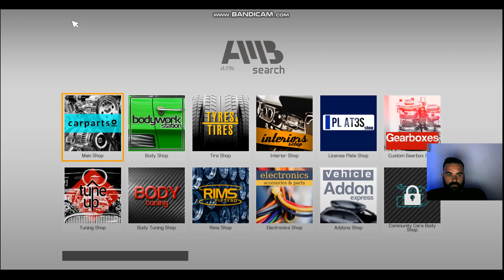BMW M3 CRNI - Car Mechanic Simulator 2021